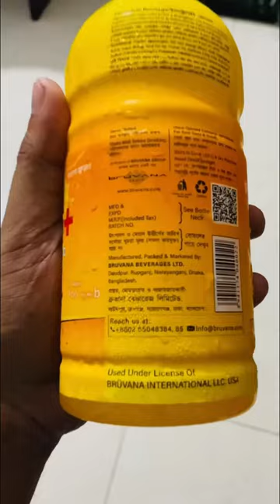Bruvana Sports+ New Electrolyte drink in Bangladesh.